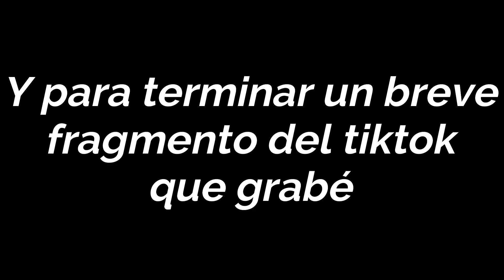Hike COZUMELITO Nuevo León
Uno de mis días favoritos en este viaje, recomendado 10/10 si vives en Nuevo León.